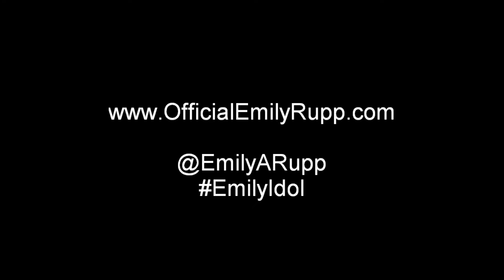Emily Rupp - American Idol Emily Style - Come Together by The Beatles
American Idol Emily Style!
Where I cover songs that have been performed on the live shows of American Idol

Sam Woolf performed this super cool tune on Week 4.